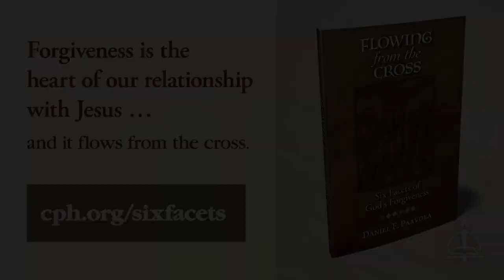1106 Take a Breath and Pray - A Higher Things® Video Short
Watching the election has caused anxiety and stress to be at extreme levels. Whether you’re a Biden voter or a Trump voter, take a breath, remember your Redeemer, remember the Man who died and rose for all your sins.